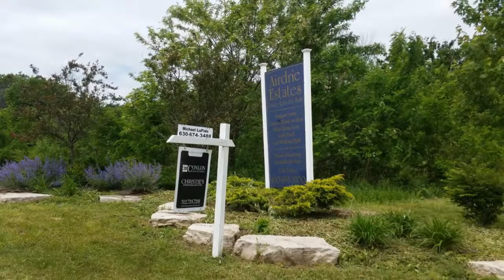1-21 Airdrie Court, Hoffman Estates, IL, 60192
Presented by Michael LaFido, CONLON/Christies. 21 Lots located in the beautiful Walnut Pond/Airdrie Subdivision. Great location for easy living! Features include pond, jogging trail, close to schools, shopping, transportation. All lots are approximately 1/2 acre in size with some acre lots available. Great investment for builders! Each lot can be purchased individually.